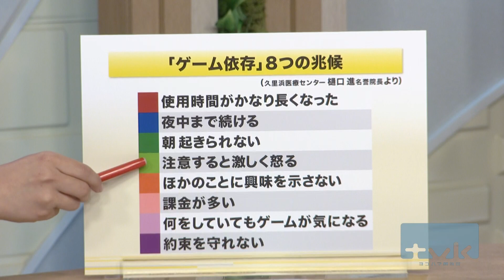夏休みは要注意！ 小学生以下に増える「ゲーム依存」【News Linkオンライン】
スマホやインターネットの普及によって増えている「ゲーム依存」。

誰にでも起こる可能性がある病気ですが、最近では、小学生以下の子どもたちがなるケースが急増しています。

依存が進行しやすい夏休み、家族や周囲が気を付けるべきこととは。

2023年8月18日放送